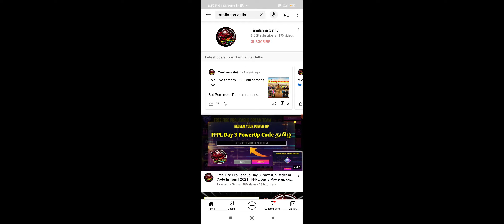FFPL Day 4 PowerUp Code in tamil 2021 | Free Fire Pro league dream team challenge Day 4 tamil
Code : FFPLOWHANSMA